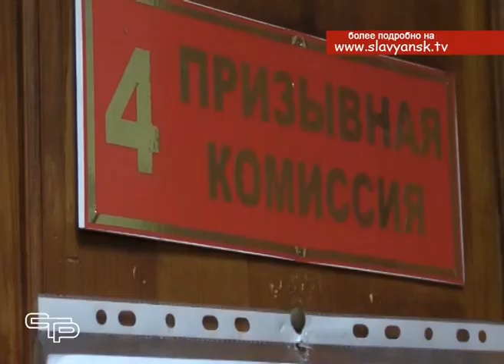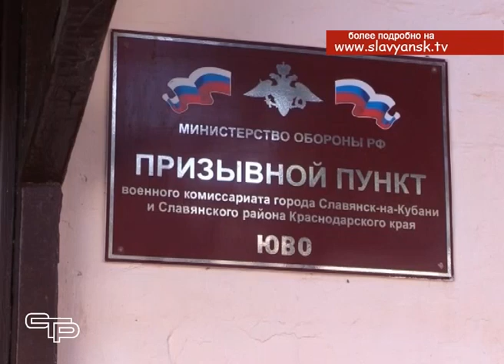Осенний призыв стартовал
С 1 октября начался осенний призыв в армию.  В Вооруженные силы Российской федерации планируется отправить более 130 тысяч молодых людей